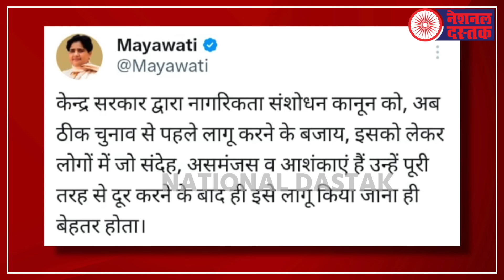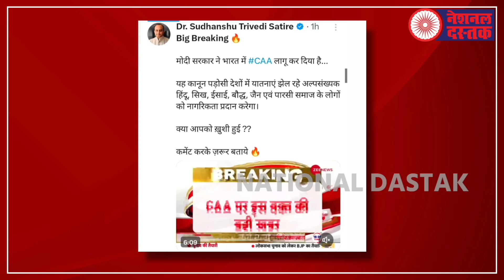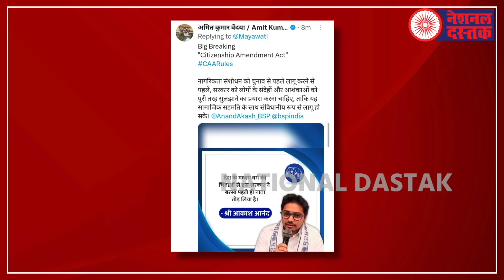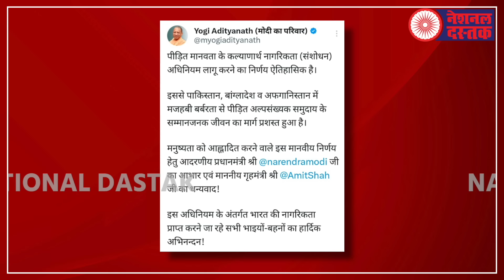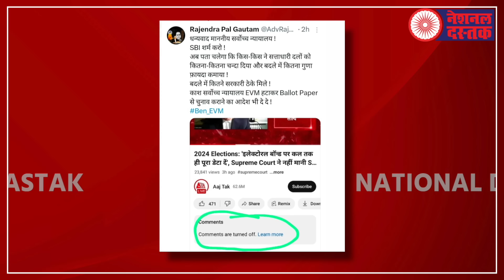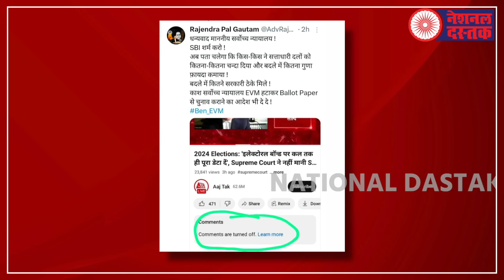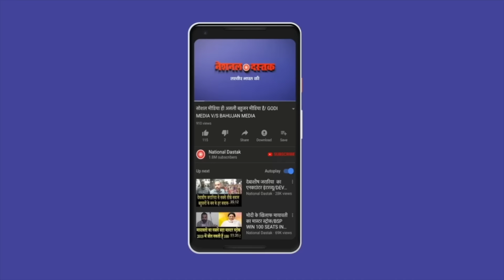CAA पर सुप्रीमो मायावती का ऐतिहासिक फैसला/ BIG NEWS ON CAA NRC MAYAWATI BY NIDHI RATAN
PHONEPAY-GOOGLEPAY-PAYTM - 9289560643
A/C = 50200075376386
IFSC = HDFC0000314